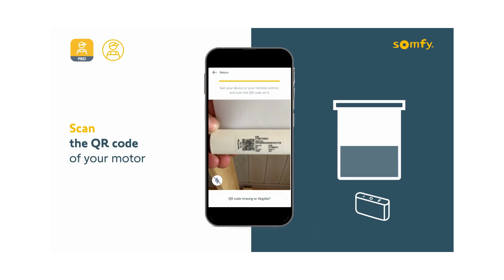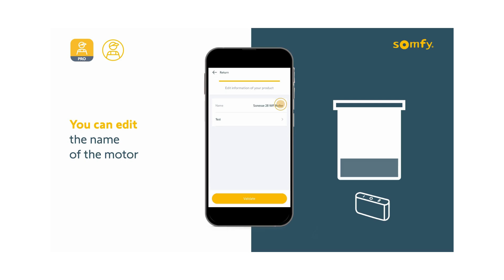How to add a Somfy motor in a TaHoma switch environment with TaHoma pro - Installer profile